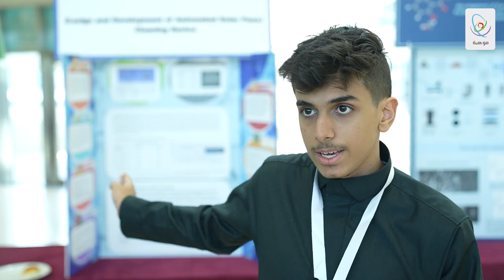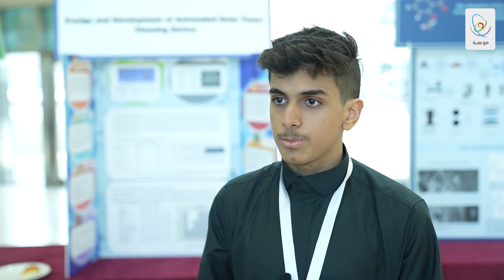إبداع 2023 - تركي السهلي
"منذ أن كنت صغيراً، طموحي أن أكون مخترعاً أو مبدعاً أو مبتكراً لشيء جديد، لذلك ركزت في مشروعي في الحفاظ على كفاءة الألواح الشمسية، وذلك بعد رؤية المملكة 2030".

الطالب تركي السهلي، من إدارة تعليم الشرقية.